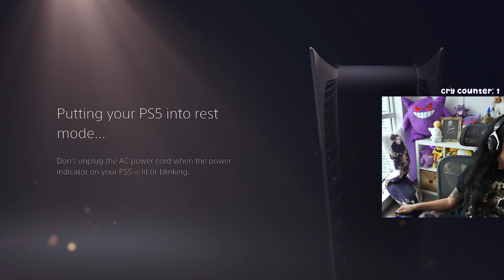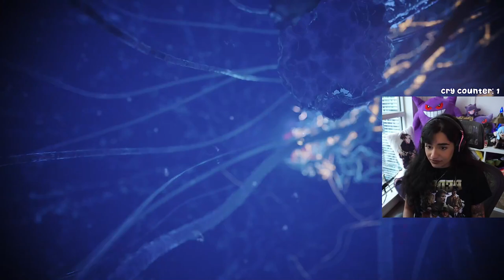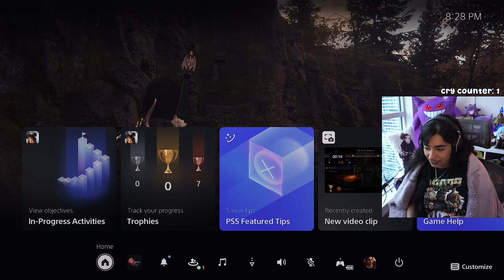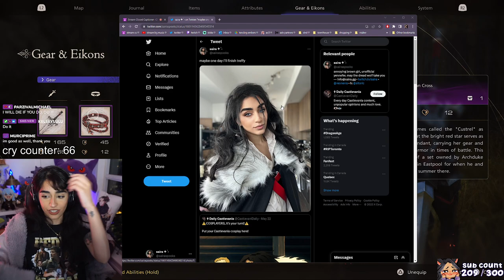Onwards ✵ Final Fantasy XVI VOD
🤎 ABOUT ME 🤎

this VOD was broadcasted on July 13, 2023.